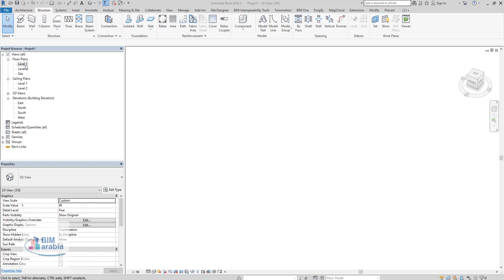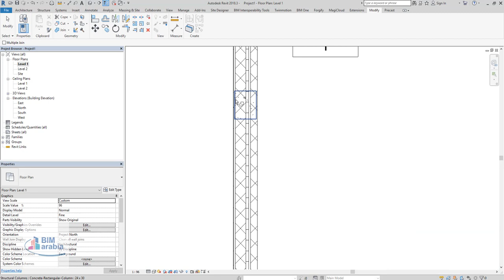Autodesk Revit Structure Joining Walls and Columns